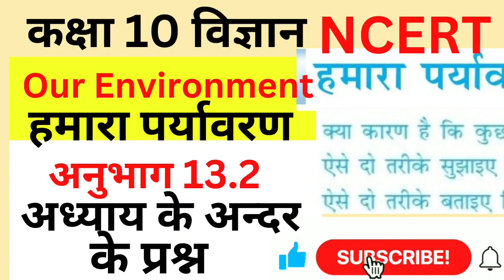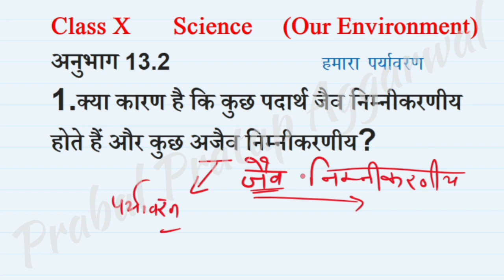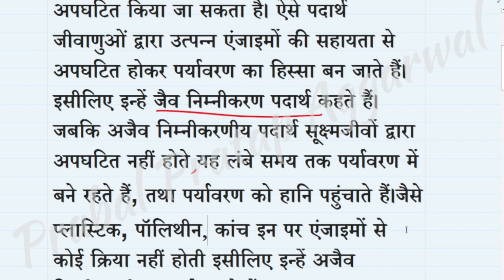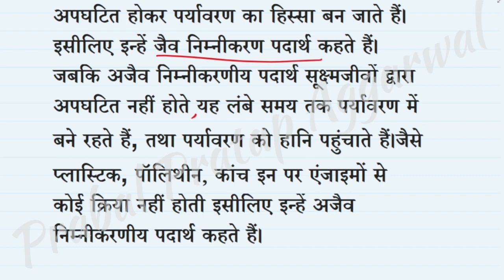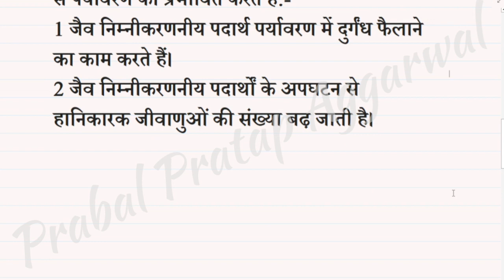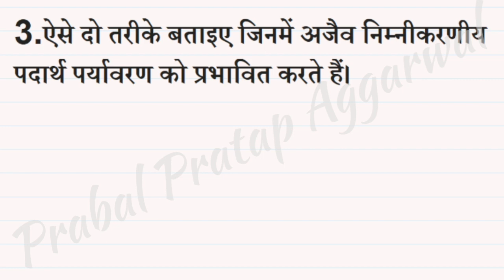विज्ञान कक्षा 10 हमारा पर्यावरण Ch-9 अनुभाग 13.2 Chemistry Our Environment Question Ans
NCERT|CBSE |HBSE|HPBSE|PUNJABOARD|UP|MP|UK|BIHAR|RJSTHBOARD
bio-degradable